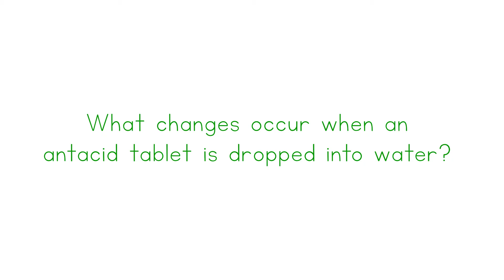Evidence of Chemical Change – Production of a Gas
We can identify when a chemical change is taking place or has taken place in the past by looking for evidence of a chemical change. Such evidence can include a change in color like the presence of rust on iron or a patina on a copper statue.
The production of light, heat or sound also often indicates that a chemical change is taking place. We can observe this when fireworks explode in the air.
Chemical changes can also be accompanied by a change in scent. When you walk past a bakery, the scent of freshly baked bread is evidence of a chemical change.
The production of gases which can cause bubbling or fizzing can indicate a chemical change is taking place. Placing aluminum foil in a strong acid will cause it to fizz, bubble and become warmer as hydrogen gas is created. Placing an antacid tablet in water, and mixing baking soda and vinegar are both chemical reactions that produce gases.